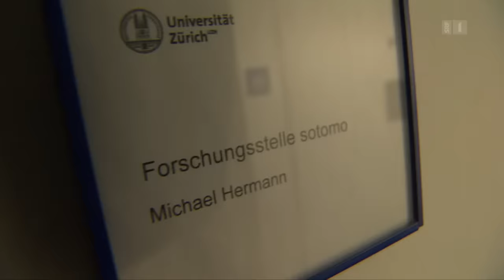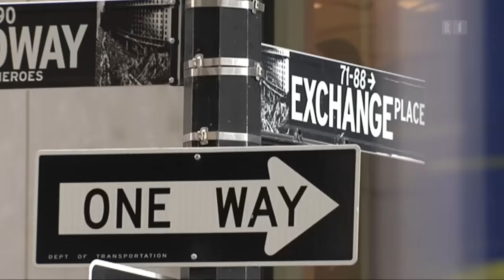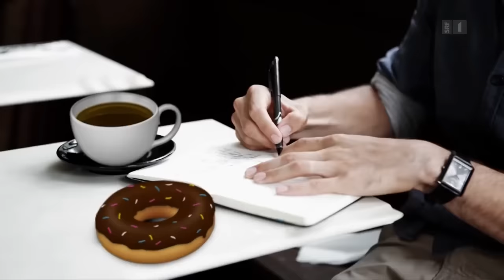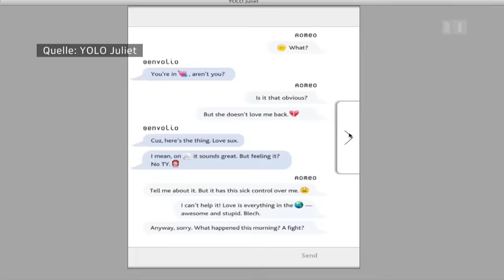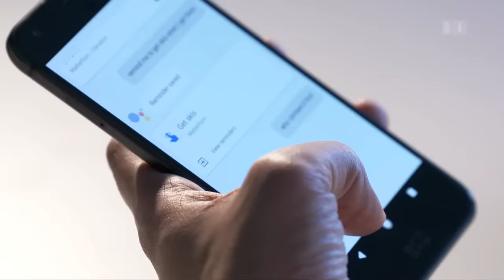Philipp Hübl: Macht und Magie der Sprache | Sternstunde Philosophie | SRF Kultur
Die einen machen Wahlkampf mit Worten, andere fordern Sprechverbote aus Gründen der politischen Korrektheit. Wie stark prägt die Sprache unser Denken? Und verstellt sie nicht unseren Zugang zur Welt und zu anderen Menschen? Yves Bossart spricht mit dem Philosophen und Sprachexperten Philipp Hübl.